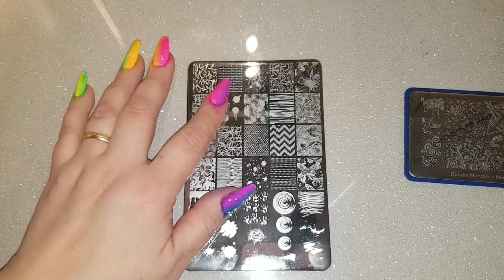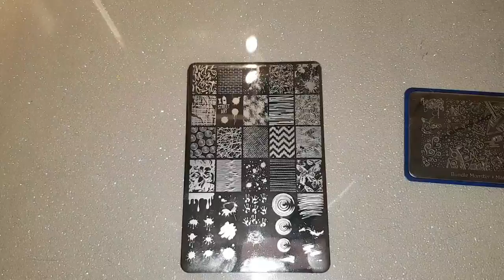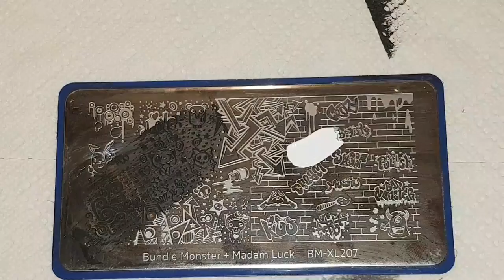Street art tutorial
the plates I used are bundle monster bmxl207

So until next time guys bbbbyyyyeeee